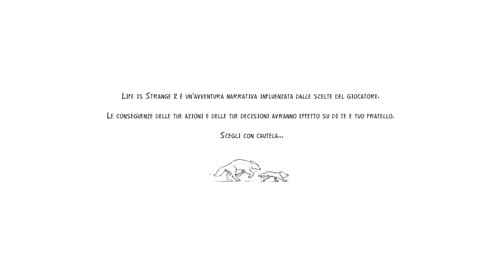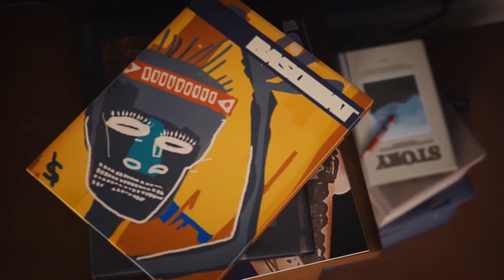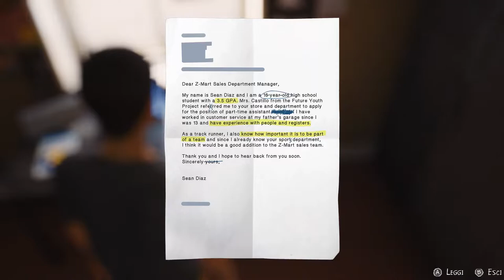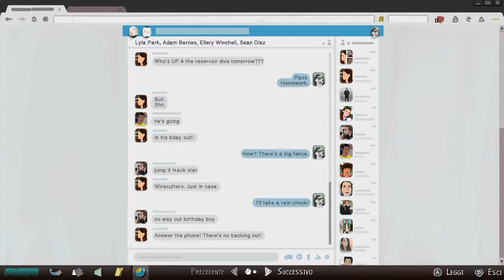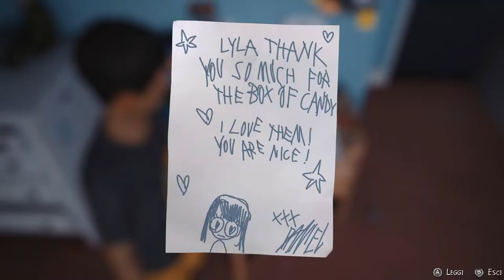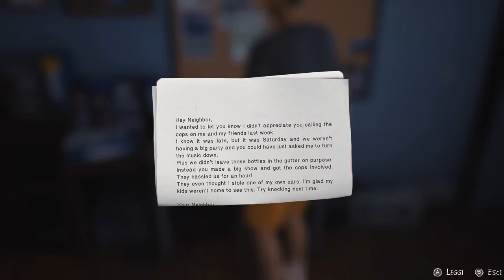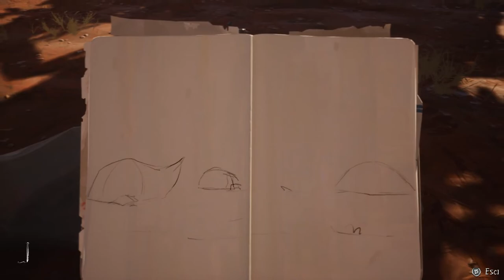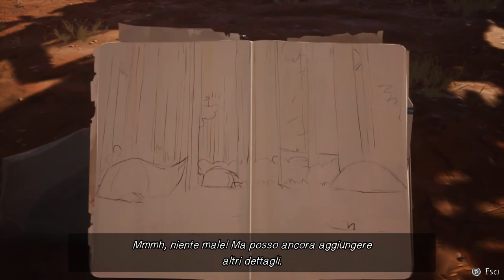Let's Play - Life is Strange 2 - Parte 13: Un ricordo del passato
Si riparte con Life is Strange 2. Oggi si inizia il capitolo 3, uscito il 9 maggio di quest'anno. Vediamo un flashback che ci introduce al capitolo, che inizieremo in maniera vera e propria nella prossima parte.